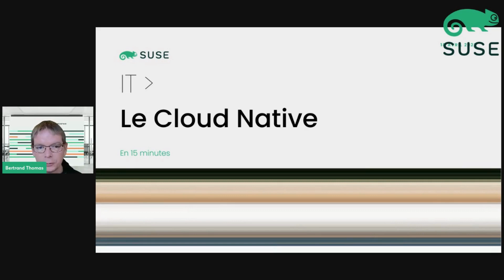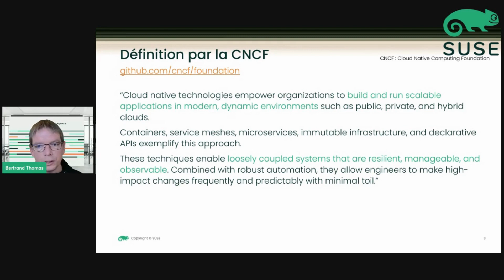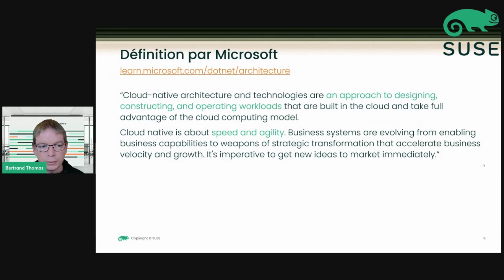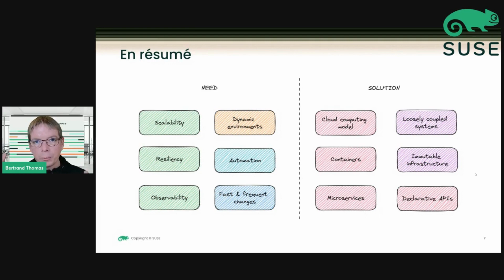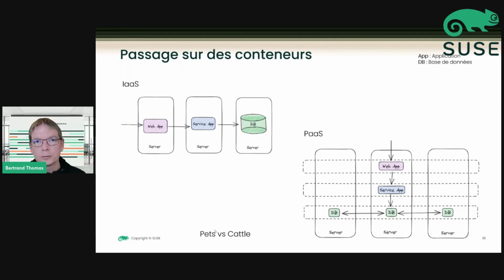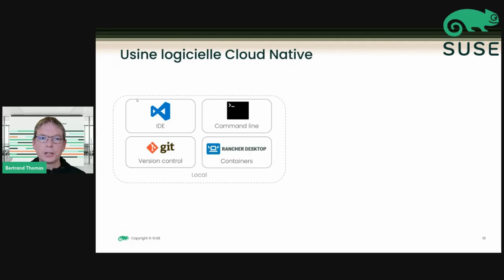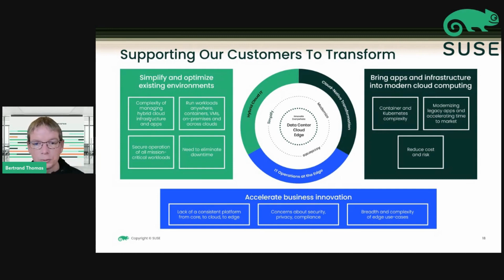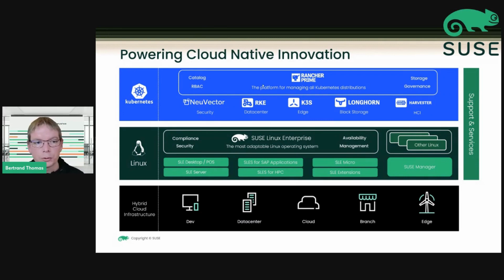SUSE Tech LIVE - Qu'est-ce que le Cloud Native ?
Présentation du Cloud Native : définition, les bénéfices, les moyens de mise en oeuvre.